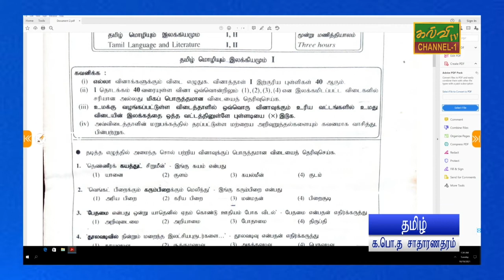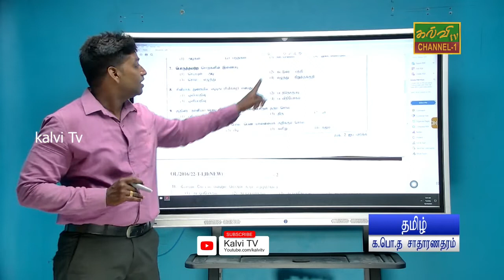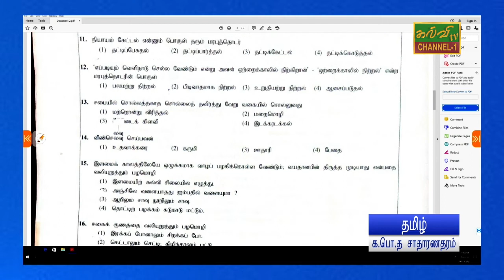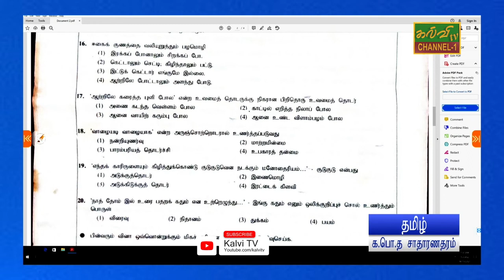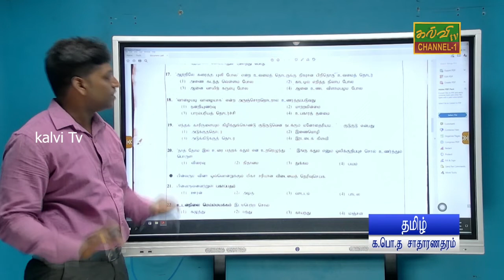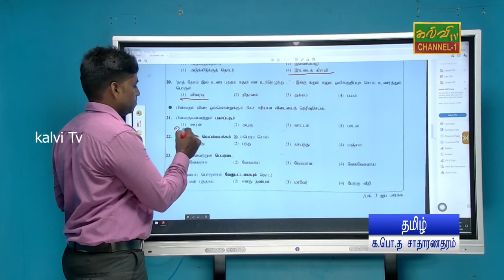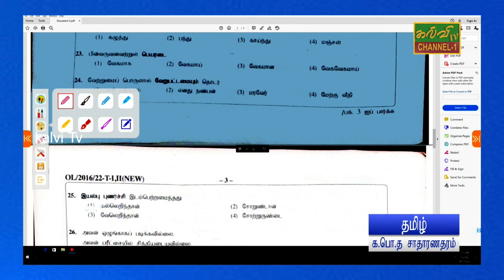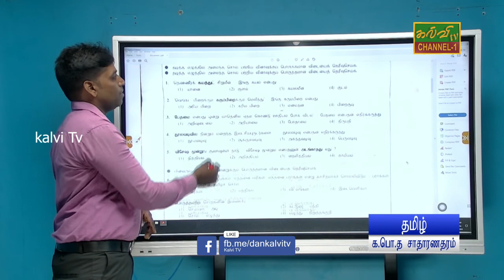தமிழ் | கடந்தகால வினாத்தாள் | க.பொ.த.சாதாரணதரம் | Tamil | G.C.E O/L | 21.10.2021